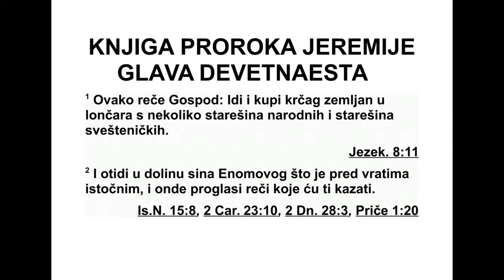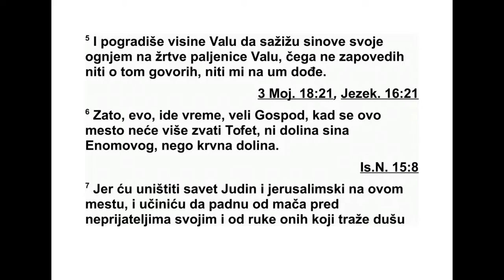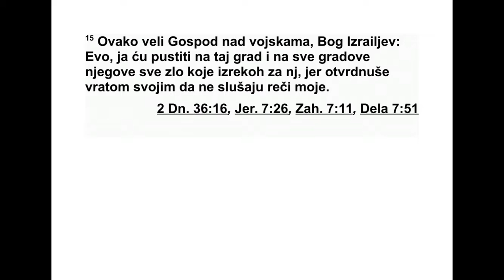KNJIGA PROROKA JEREMIJE GLAVA 19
19 Овако је рекао Господ: „Иди и од грн -
ча ра узми земљани врч и поведи са собом
не колико старешина из народа и неколико
свештеничких старешина. 2 Пођи у долину
Еномовог сина, која се простире пред вра -
тима грнчарских отпадака. Тамо објави речи
које ћу ти казати. 3 Реци: ‘Чујте Господњу
реч, Јудини цареви и становници Јеру са ли -
ма. Овако каже Господ над вој ска ма, Изра е -
лов Бог:
‘Доводим невољу на ово место, и кад чују
за њу, сви ће се запрепастити,* 4 зато што
су ме напустили и учинили ово место таквим
да се не може препознати. На њему приносе
кад другим боговима које нису познавали,
ни они, ни њихови праочеви, ни Јудини ца -
реви. Напу нили су ово место крвљу недуж -
них. 5 Изгра дили су обредне узвишице Валу
и у ватри спаљивали своје синове, при но се -
ћи их Валу као жртве паљенице, што им ни -
кад нисам заповедио, нити сам о томе го во -
рио, нити ми је то на ум пало.”
6 „Зато, долазе дани”, говори Господ, „кад
се то место више неће звати Тофет и долина
Еномовог сина, него долина убијања. 7 Осу -
јетићу намере Јуде и Јерусалима на овом
мес ту и учинићу да падну од мача пред сво -
јим непријатељима и од руке оних који тра -
же њихову душу. А њихова мртва тела даћу
за храну небеским птицама и земаљским
зве рима. 8 Овај град ћу претворити у стра -
шан призор и нешто због чега ће људи у чу -
ду звиждати. Сваки ће пролазник запре паш -
ћено гледати и у чуду ће звиждати због свих
његових невоља. 9 Учинићу да једу месо
својих синова и месо својих кћери, и свако
ће јести месо свог ближњег, због тескобе и
невоље којом ће их притиснути њихови не -
пријатељи и они који траже њихову душу.”
10 „Затим разбиј врч пред очима оних који
ће с тобом ићи. 11 Реци им: ‘Овако каже Го -
с под над војскама: ‘Тако ћу разбити овај на -
род и овај град, као што се разбија грн чар -
ска посуда, па се више не може поправити.
У Тофету ће бити сахра њени, све док више
не буде места за сахра њивање.
12 Тако ћу учинити овом месту’, говори
Гос под, ‘и његовим становницима. Учинићу
да овај град буде као Тофет. 13 Јеруса лим -
ске куће и куће Јудиних царева биће као
мес то где је Тофет, биће нечисте, све куће
на чијим се крововима приносио кад свој не -
беској војсци и на којима су се изливале
жртве леванице другим боговима’.”
14 Кад се Јеремија вратио из Тофета, где
га је Господ послао да пророкује, стао је у
двориште Господњег дома и рекао целом на -
роду: 15 „Овако каже Господ над војска ма,
Израелов Бог: ‘На овај град и на све градове
око њега пустићу све зло које сам им обја -
вио, јер су непокорни и не слушају моје ре -
чи’.”
20 Пасх